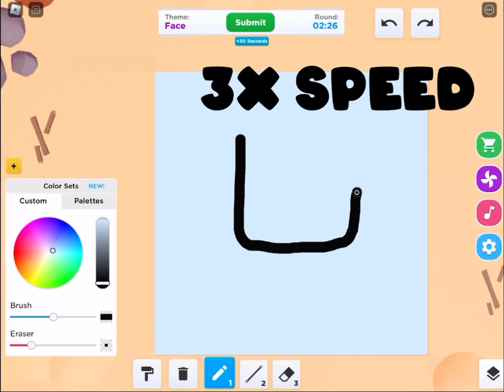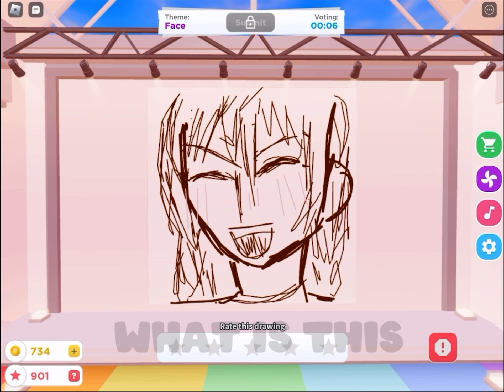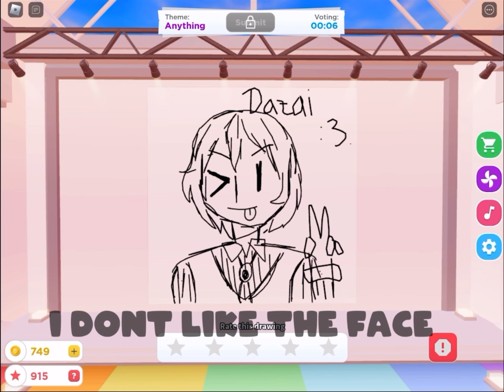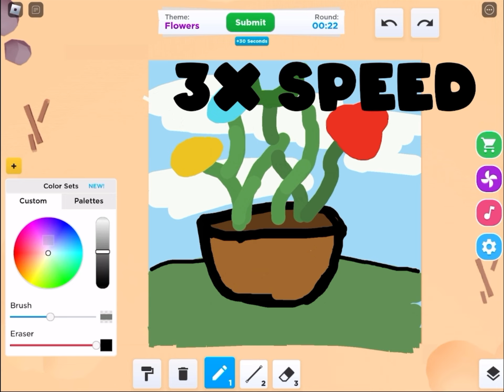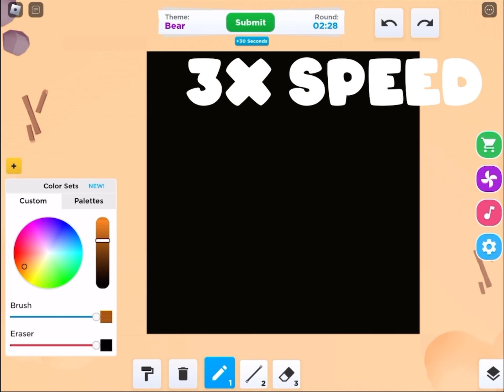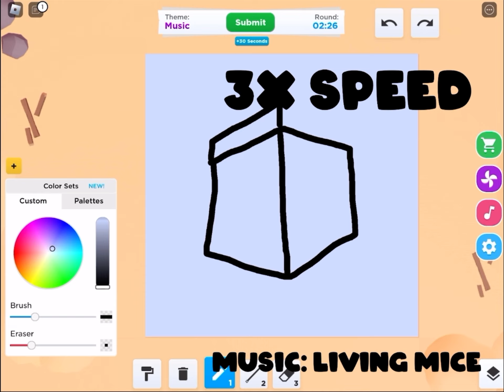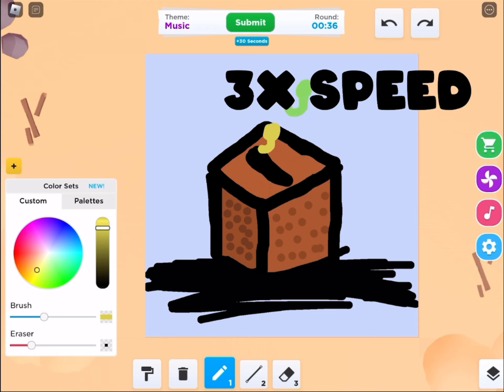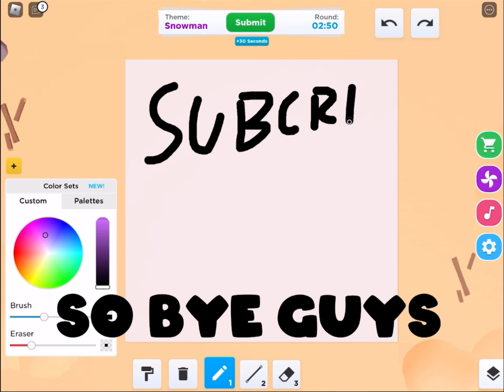ROBLOX SPEED DRAW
🎨 Join me in a whirlwind of creativity as we dive into the Roblox Speed Draw Challenge! In this video, I take on several unique rounds of fast-paced drawing, each with its own theme and surprises.

⚽ Before the drawing begins, I take a quick detour to play some football in Roblox, scoring a goal like a champ. Then, it's time for the artistic showdown!

👤 The first round's theme challenges me to create a face. With a focus on detail, I draw my Roblox avatar up close, sans glasses. Guess what? I clinched 1st place, my shining moment in the video!

🌆 Next up, it's a free theme, and I decide to sketch a serene view with a friendly duck. Unfortunately, I ended up in last place this time, but hey, creativity knows no bounds!

🌼 The third round beckons with the theme of flowers, so I craft a charming flower pot. Hooray, I snagged 3rd place in this blossoming challenge!

🐻 Then comes the bear-themed round, and I opt to draw none other than Freddy Fazbear from Five Nights at Freddy's. I secure 3rd place again, but let's not forget the unexpected twist involving some creative censorship!

🎵 Finally, we arrive at the last round, where the theme is music. I dive into Minecraft nostalgia and draw the iconic jukebox. Alas, I find myself in last place once more, but it's all in the spirit of fun and creativity!

Join me on this artistic journey filled with twists, turns, and unexpected masterpieces.